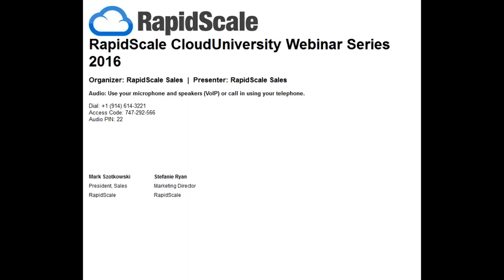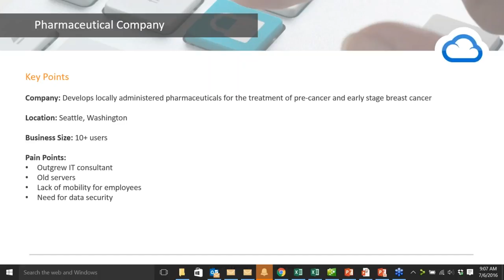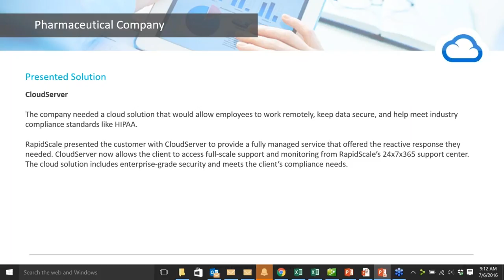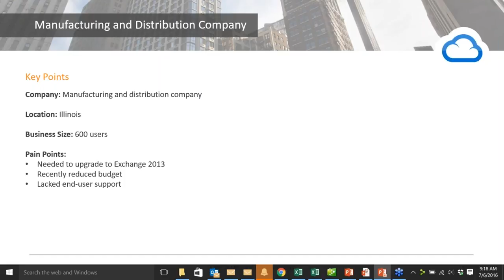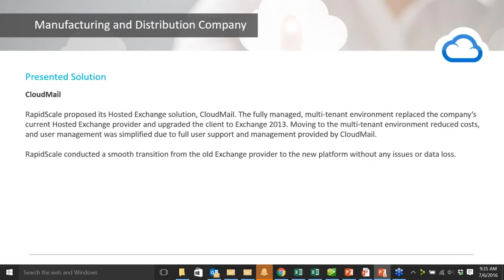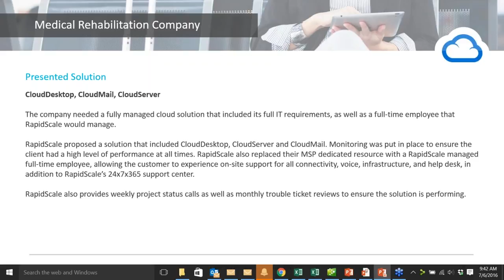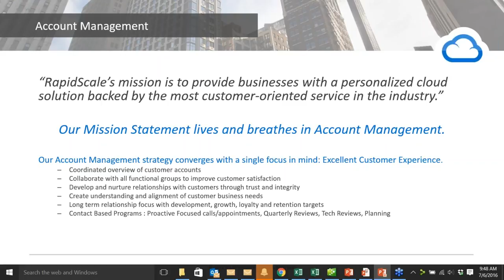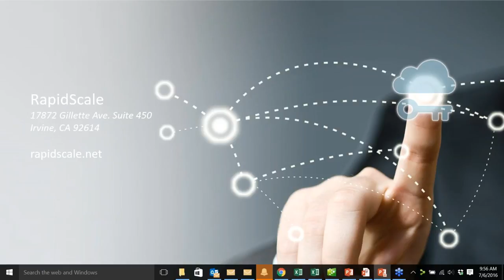July 2016 Webinar - Case Studies and Customer Wins